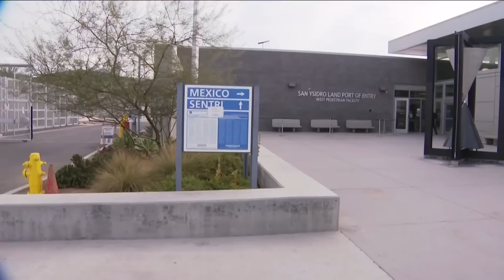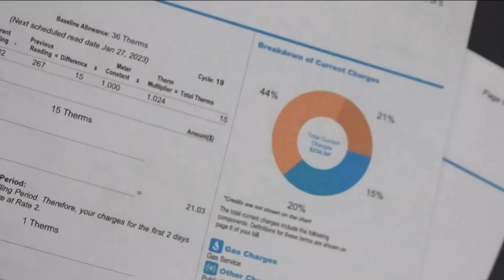San Diego's top stories for January 9 at 6 p.m.